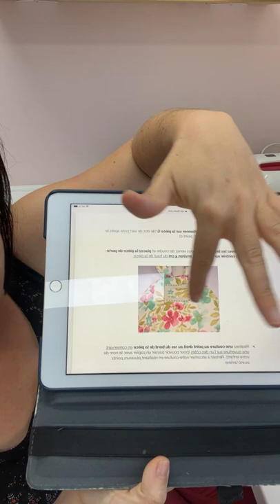Replay live couture : Coudre un sac à dos Loopy - partie 4 sur 4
Bienvenue sur le replay du dernier live sac à dos Loopy

Aujourd'hui nous avons terminé notre sac !
Merci infiniment pour ces 4 sessions couture ! j'ai adoré !
Quel plaisir de coudre en votre compagnie.

N'hésitez pas à poster la photo de votre sac terminé sur le groupe Facebook "Coudre un sac à dos Loopy (patron Dodynette)" pour que je puisse l'admirer.

Si vous souhaitez aussi coudre votre sac à dos en suivant tous les replay de ces derniers jours , le patron est par là

- On se retrouve samedi 27 août chez Au fil de Léontine en Vendée

- Les ateliers Dodynette pour le salon Creativa Rouen sont en ligne sur mon site par là

- Machine à coudre utilisée pendant ce live : Modèle Marion Veritas Couture. Je l'utilise pour tous mes projets !